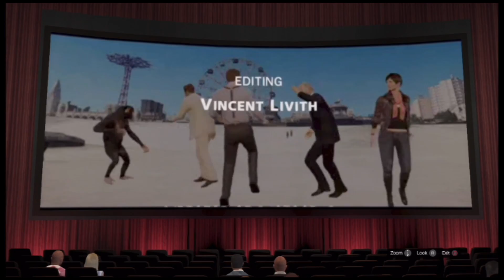GTA V Movie - "Meltdown"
Michael De Santa is the Assistant Director! Enjoy.

Movie stubs:
gta five gta5 gtav v V gtaIV IV cinema movie movies Meltdown Michael De Santa saintzombie1 ps3 ps4 xbox xboxlive psnplus GTA mw4 ghosts pickel9000 john:3:16
games gaming grand theft auto 5